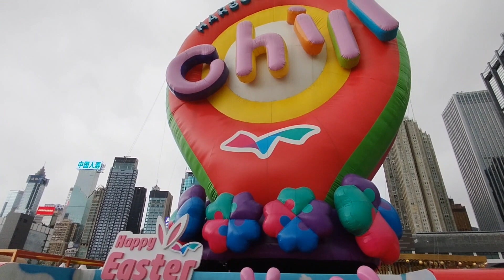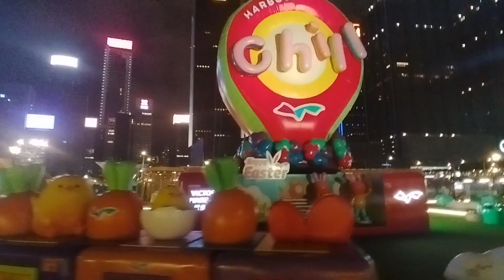My Day at Victoria Harbour Wanchai HongKong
Beautiful place in HongKong Wanchai HongKong